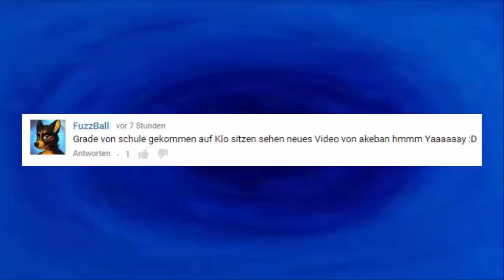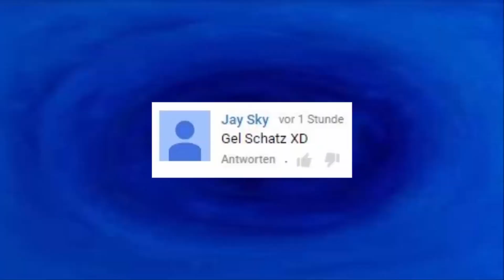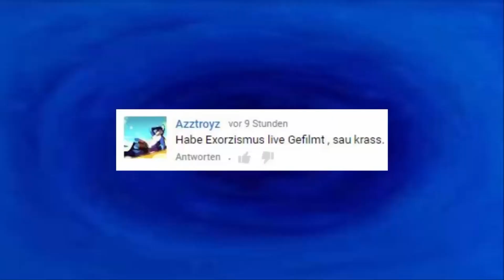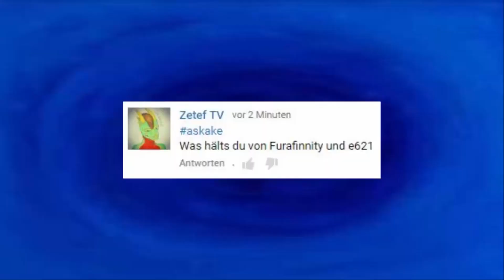Bin ich ein FLAUSCHIGER DÄMON?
Es wurde mal wieder Zeit für den Reupload eines AskAke Videos.
Ich hoffe, ihr habt damit ganz viel Spaß ^^

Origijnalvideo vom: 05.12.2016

Endcard by Draw_dr

Mein Paketfach:
Dennis Wolf
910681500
Packstation 203
59368 Werne